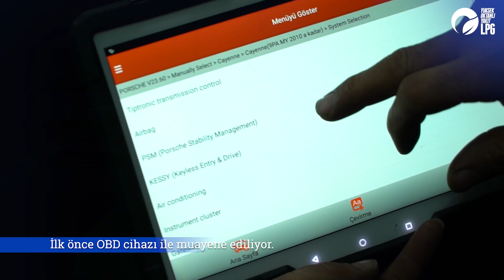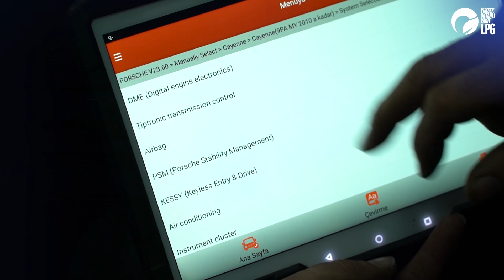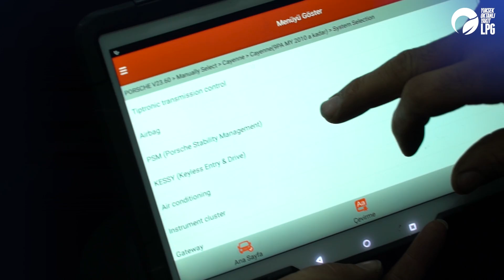LPG’ye Dair Merak Edilenler - Bölüm 8: Motor Gücü Yüksek Araçlarda LPG Dönüşümü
Ralli Pilotu @sserefakgun ile birlikte, LPG’ye dair tüm detayları konuştuğumuz serimiz LPG’ye Dair Merak Edilenler kaldığı yerden devam ediyor. 😎  Bu haftaki durağımız Aygaz Dönüşümcü Kulubü üyesi dönüşüm servisi Üçel Otogaz Mühendisliği.

Bu haftadan itibaren 8 silindirli bir SUV aracın dönüşüm serüvenini ele aldığımız 3 bölümle karşınızda olacağız. Serüvenin ilk bölümü olan, dönüşüm için servise gelen araca uygulanan kontrol işlemlerini ele aldığımız 8. bölümümüz yayında.